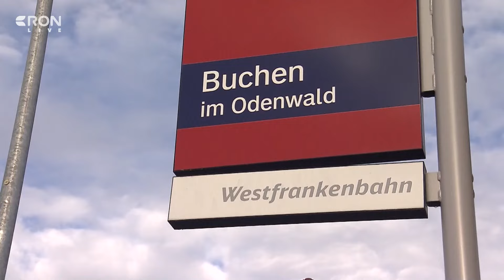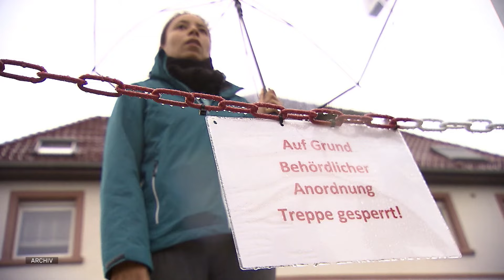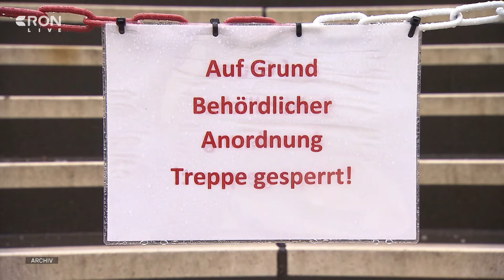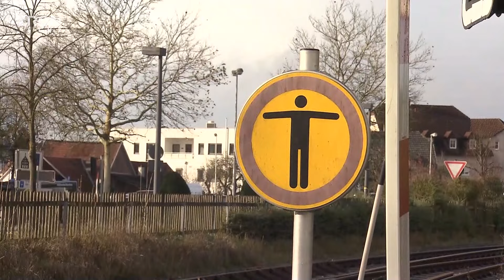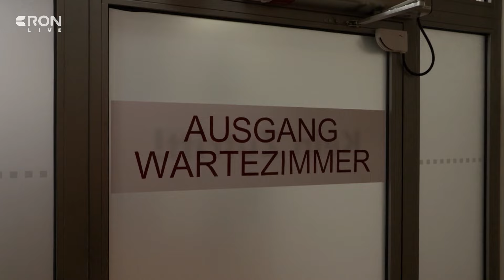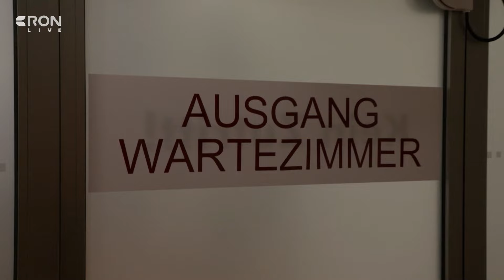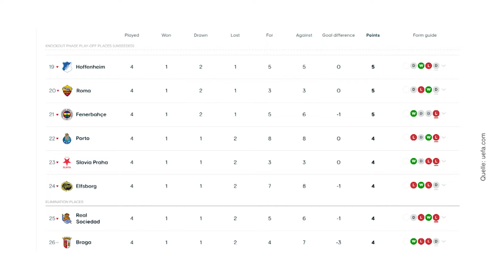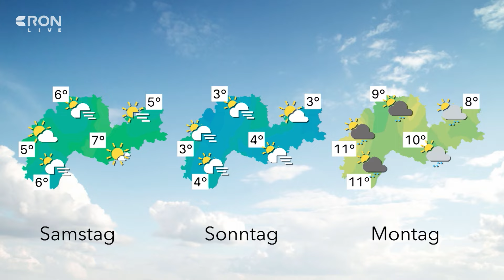RON TV | LIVE-Sendung vom 28.11.2024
Heute gibt es wieder Raketenangriffe auf die Ukraine und im Nahen Osten soll die Waffenruhe verletzt worden sein. Auch wenn die Konflikte weit von unserer Region entfernt sind, in Deutschland wird zunehmend über den Zivilschutz diskutiert. Wie es um die Bunker in unserer Region steht, darüber haben wir mit dem stellvertretenden Leiter des Stadtarchivs Ludwigshafen, Klaus Jürgen Becker, gesprochen. Außerdem geht es um eine Treppe am Bahnhof in Buchen, die bundesweite Bekanntheit erlangt hat. Vergangenen November berichteten wir über die Sperrung des modernisierten Aufgangs. Eineinhalb Jahre war die Treppe jetzt dicht. Ein Paradebeispiel deutscher Bürokratie. Doch ganz nach dem Motto „Ende gut, alles gut“ ist jetzt endlich Bewegung in die Sache gekommen. Und im Sport haben wir heute einen außergewöhnlichen Menschen zu Gast. Jonas Deichmann ist Extremsportler, Triathlet und siebenfacher Weltrekordhalter. Dazu zählen unter anderem die schnellste Durchquerung des europäischen Festlands mit dem Fahrrad in 75 Tagen und die 120 Tage-Challenge. Über seine Herausforderungen, sein Leben und die kommenden Projekte hat er gestern in Frankenthal referiert, heute haben wir ihn im Studio begrüßt.